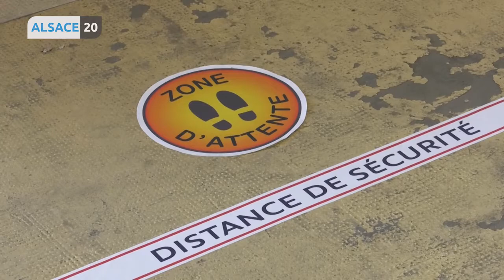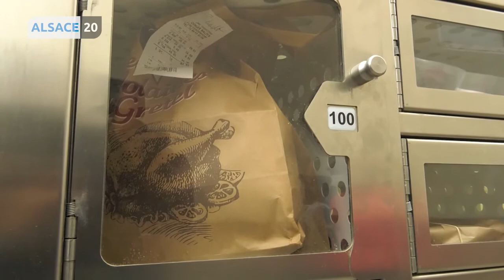Pour les commerçants, c’est la course aux protections vitrées !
S’il y en a qui attendent la reprise avec impatience, ce sont les commerces fermés depuis le 17 mars. Et c’est la course pour s’équiper de vitres de protection. Une entreprise strasbourgeoise s’est lancée dans leur production… Avec succès ! Reportage de Camille Rolland.